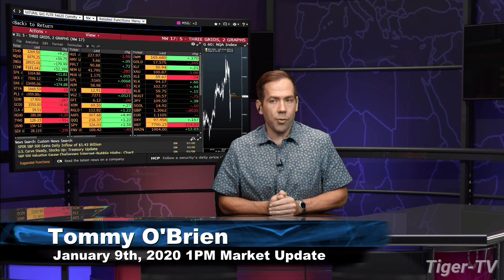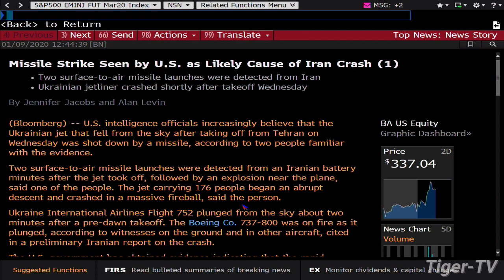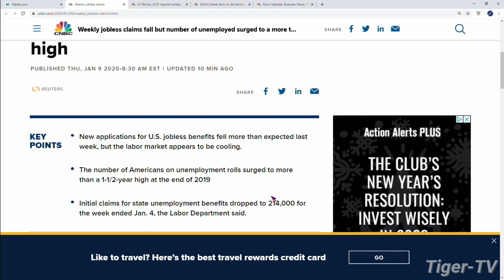January 9th, 1PM Market Update on TFNN - 2020